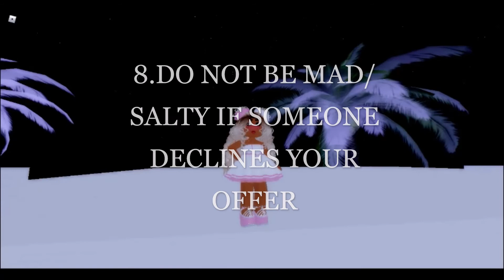20 HELPFUL DO'S AND DON'TS TIPS WHEN TRADING FOR HALOS!HOW TO GET EVERY HALO IN ROBLOX Royale High!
~~OPEN ME!~~

20 HELPFUL DO'S AND DON'TS TIPS WHEN TRADING FOR HALOS!! HOW TO GET EVERY HALO IN  ROBLOX Royale High! THESE ARE THE BEST TIPS FOR GETTING EVERY HALO OR YOUR DREAM HALO IN ROBLOX ROYALE HIGH!( I BELIEVE this is original so if you do it give credits)

HELPFUL VIDEOS RELATING TO THIS VIDEO!

Who is Royale_Berry?
Royale_Berry is a 10 year old girl who creates roblox videos because she likes roblox!My favorite games  are roblox royale high, ToH and Bloxburg!